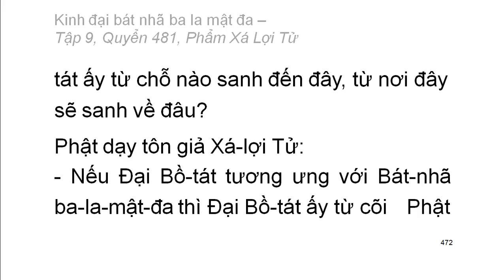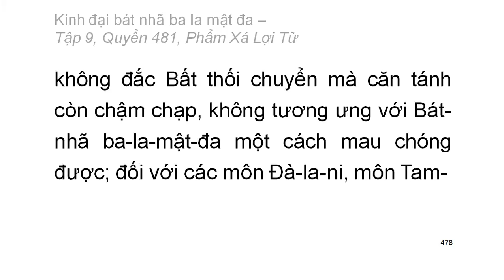Quyển .../600: Kinh đại bát nhã ba la mật đa (tiếp)